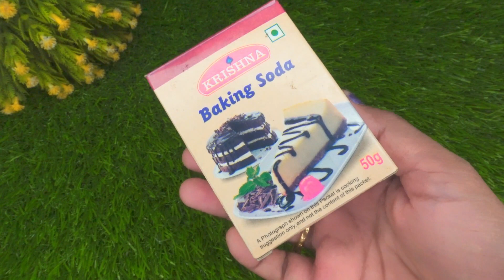பிறந்த எலிகள் ஆக இருந்தாலும் உங்கள் வீட்டிற்கு பக்கத்தில் கூட வராது | How to Get Rid of Rats House